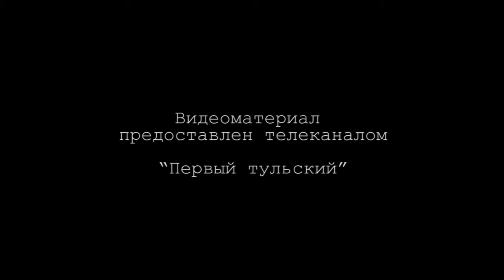Встреча с жителями п. Дубна